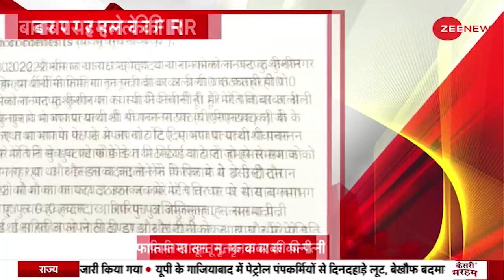Taal Thok Ke: बाबर की हत्या पर 'सन्नाटा' कब तक? | Kushinagar Murder Case | Babar | Latest Hindi News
यूपी के कुशीनगर में बीजेपी के लिए प्रचार करने वाले मुस्लिम युवक बाबर की हत्या से हड़कंप मचा हुआ है. आरोप है कि बाबर को उसके ही रिश्तेदारों ने इतनी बुरी तरह से पीटा कि उसकी मौत हो गई.

The murder of Babar, a Muslim youth who campaigned for BJP in UP's Kushinagar, has created a stir. It is alleged that Babur was beaten up so badly by his own relatives that he died.